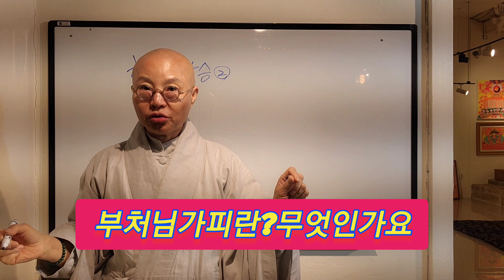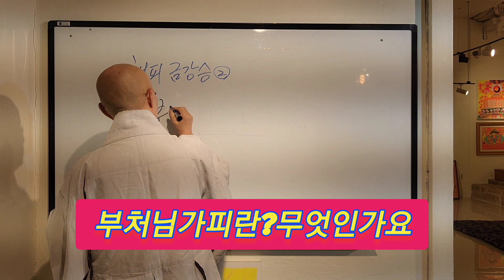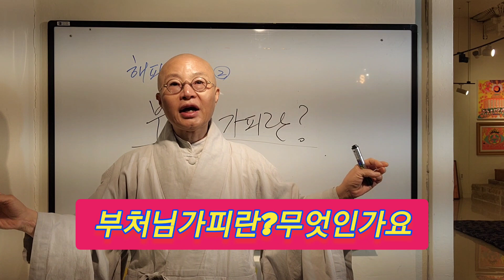#2☆~부처님의가피란?무엇인가요